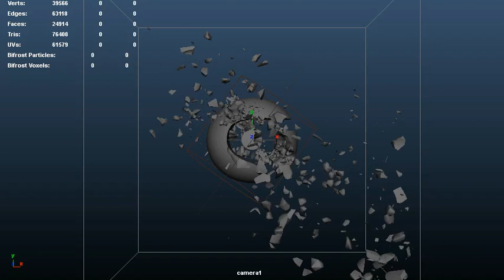Logo Shatter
Slow motion shatter test